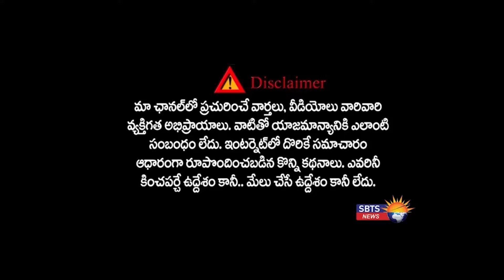అమరావతి పాదయాత్రలో పాల్గొనాలని ఉంది రఘు రామ కృష్ణం రాజు